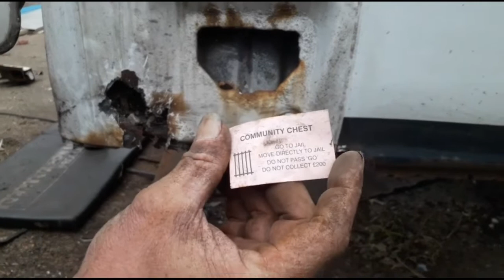Stripping Pallets + GENIUS Insulation Idea! | VAN CONVERSION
We've started getting stuck into the inside of the van conversion! We still have lots to do on the outside with all the body work and chassis but we figured we could at least get a start on prepping the materials, that being pallet wood! And then starting on the ceiling with some GENIUS recycled materials for the insulation and work our way down.

I feel like things are finally moving forward. It's been a bit stressful but so much fun too!